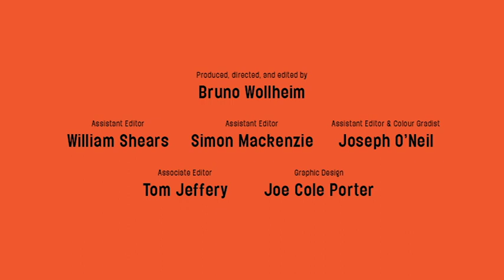Track And Hedgerow- David Hockney outtake 80/80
This video is an outtake from David Hockney: A Bigger Picture, an award-winning documentary by filmmaker Bruno Wollheim.
NOW AVAILABLE WITH SUBTITLES: ENG SDH, FR, DE, IT, KO

It was absolutely freezing! Hockney calls this painting Track and Hedgerow, January.

All streaming supports independent documentary filmmaking.